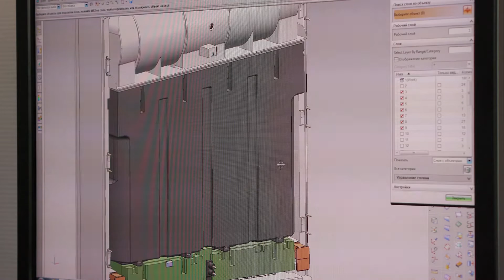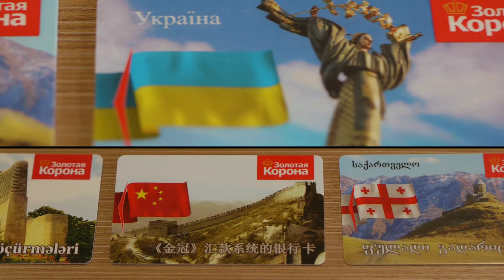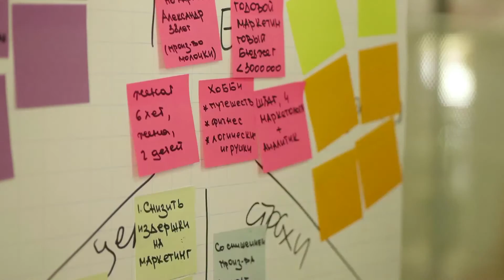Akadempark – largest technology park in Russia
Academpark is the largest technology park in Russia with unique business and technological infrastructure providing ideal conditions for generation and development of innovative companies as well as successful development of existing innovative productions; it is a place where research turns into industrial technologies.